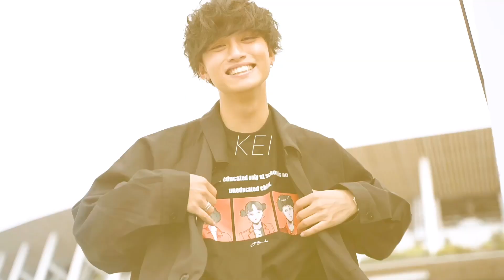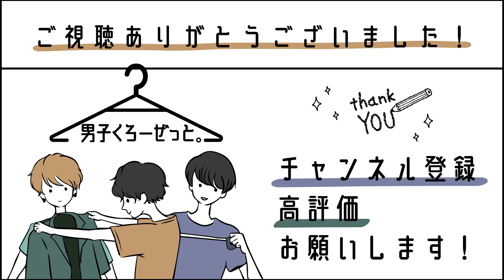【神コスパ】8,000円以下で買えるセットアップが全男子に超絶オススメな件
2021年春、メンズファッションのトレンドとして大注目のアイテム、セットアップ。
どのアパレルブランドからもたくさん打ち出されていて、まさに「セットアップ戦国時代」といえるでしょう。

でもセットアップがトレンドなのはわかってても多すぎて選べない！？ってなってしまう人も多いと思います。
ただでさえアイテムが多いのに、それぞれ値段やシルエット、サイズ感など見なきゃいけないことがいっぱいありますよね。
いいなと思うアイテムはだいたい値段が高くて手が出せないけど、かといって安く見られるようなものも買いたくない！

今回めんくろ。がそんなみなさんにとっておきのセットアップを紹介します！
それは『SIBER BULLET(シルバーバレット)』のスタプレテーラードジャケット×ワイドパンツ。

シルエットは程よくゆるくこなれた雰囲気を持っていて、生地感はガシッとしていてとにかく品の良さがあります。
そんな最高なアイテムが上下セットでなんと¥7,920なんです！！
このセットアップの魅力をたっぷりとお伝えするため、めんくろ。が【全カラバリ、全サイズ】を着用してレビューします！

この春セットアップが欲しい方はぜひチェックしてください！

●目次

0:00 オープニング
1:13 商品詳細
1:58 サイズ感の違い
3:19 カラーの紹介：ネイビー・カーキ
4:39 カラーの紹介：ベージュ・ブラウン

・SILVER BULLET
スタプレテーラードジャケット×ワイドパンツ　¥7,920(税込)

●めんくろ。の関連動画

2021年春のブランド別新作セットアップを全部見せ！最強のセットアップはコレだ！

●めんくろ。おすすめ動画

【即日レビュー】UNIQLO・+J春夏コレクションの絶対買うべきアイテムを紹介!

【2021最新版】男子大学生におすすめのトレンドファッションブランド６選！

【2021年のトレンド着こなし！】スウェット×パーカーで作る！スウェパカコーデを徹底解説！

・しんや
身長 170cm
体重 55kg
特徴:首長め/肩幅狭め

・けい
身長 168cm
体重 58kg
特徴:筋肉質/肩幅広め/色黒

・ゆっきー
身長 171cm
体重 53kg
特徴:痩せ型/色白